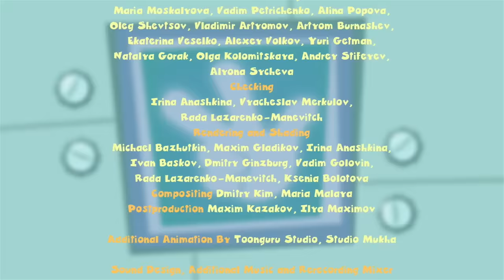The Defibrillator | The Fixies | Cartoons for Children